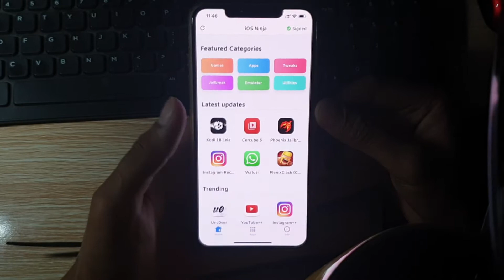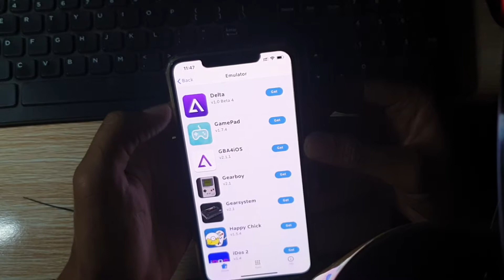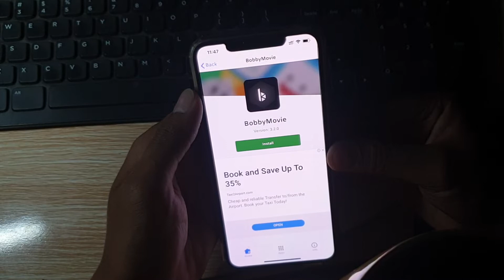*NEW* TuTuHelper Alternative iOSNinja Install ++Apps, Games, & More (No Jailbreak) 2019